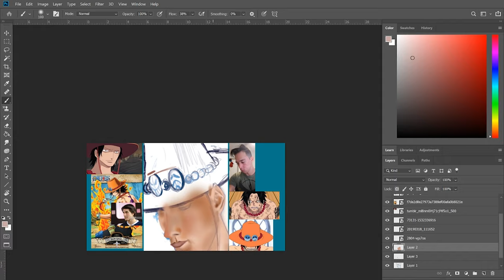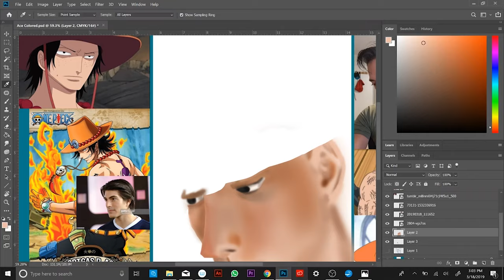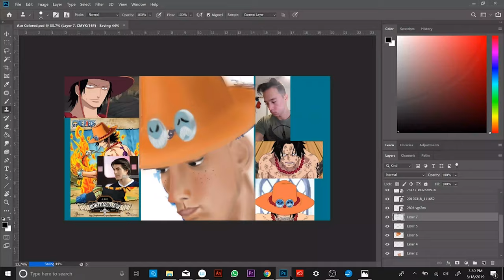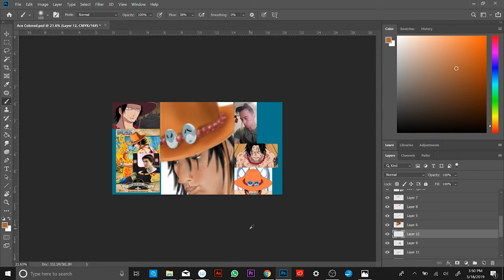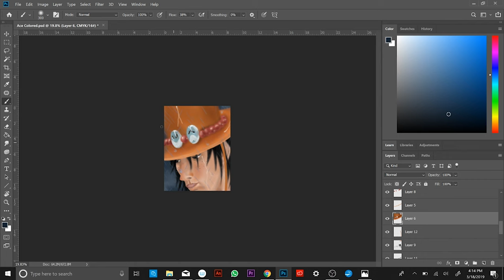Portgas D. Ace One Piece Digital Coloring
Wanted to make a somber drawing, something in the rain with steam and fire. Came up with this :) Let me know what you think. I take criticism !!